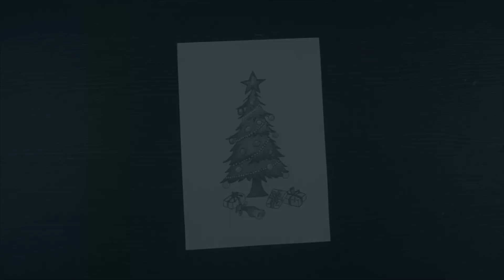How To Make Christmas Tree Drawing || Christmas Drawing Ideas || Pencil Drawing For Kids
Hello!